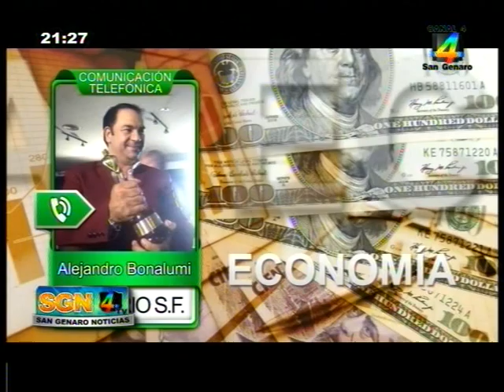Economía San Gnearo Noticias 09 11 2015